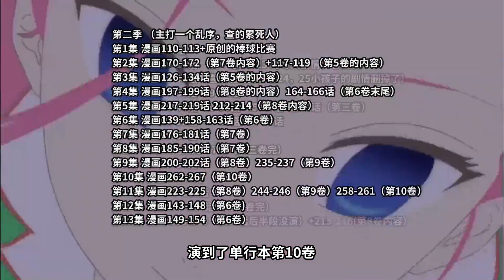《荒川爆笑团》原作是咋完结的？【一方通行kuma】